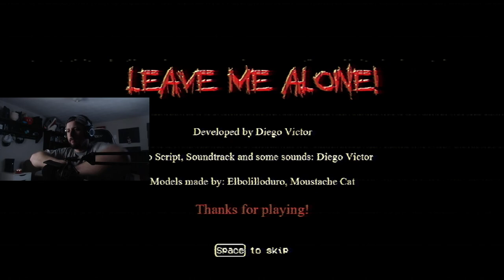Going Camping | Leave me alone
I've crawled from the depths once again to dabble in the realms of content creation!  Hope ya'll enjoy my Leave Me Alone playthrough.

If you enjoy the things my mind comes up with then smash all of these:

Love │ CROSS

Let's ►